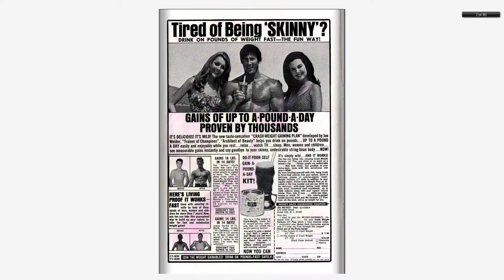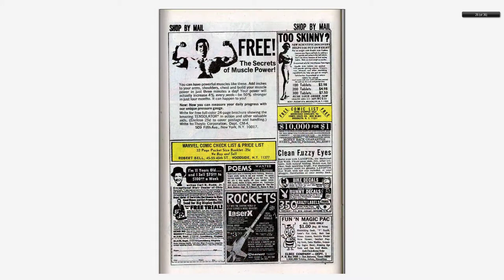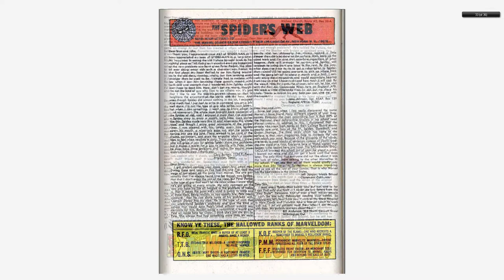196811 Amazing Spider Man v1 066